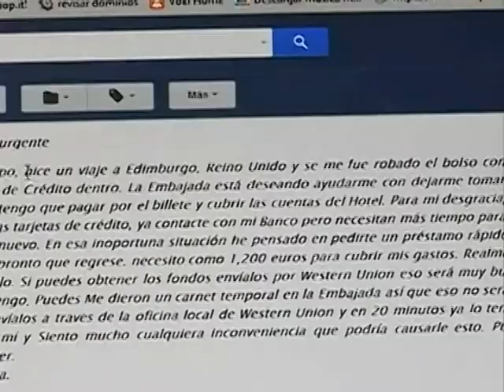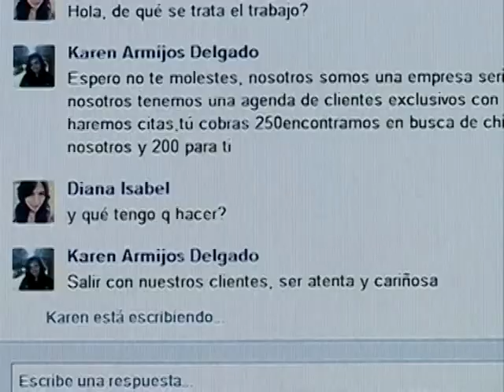Estafas - ALLY TV NAPO